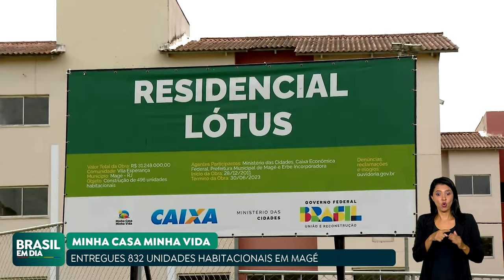COM ANÚNCIO DE CRIAÇÃO DE INSTITUTO FEDERAL, MAGÉ RECEBE 832 UNIDADES DO MINHA CASA, MINHA VIDA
A cidade de Magé (RJ) recebeu ontem 832 unidades do Minha Casa, Minha Vida. Durante o lançamento, o presidente Lula anunciou a criação de um instituto federal de educação no município.